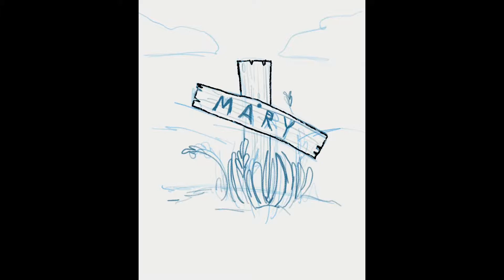Inktober 2019 - Day 14: Overgrown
This is the grave of Nameless's mother. No one visits...

I did not make this track.
The specific track is called: End of Days

If you actually read descriptions, comment the words: Peeling Paint

Links and @'s